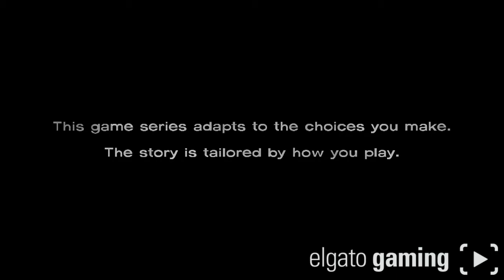The Walking Dead Season 1 Ep 5 No Time Left Part 1